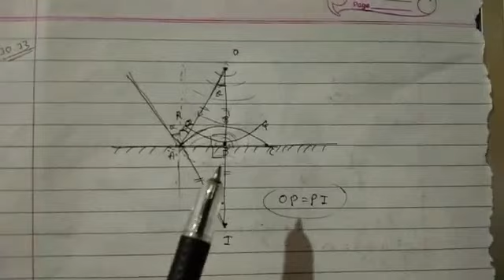17 તરંગપ્રકાશ શાસ્ત્ર ના દાખલા ભાગ 2